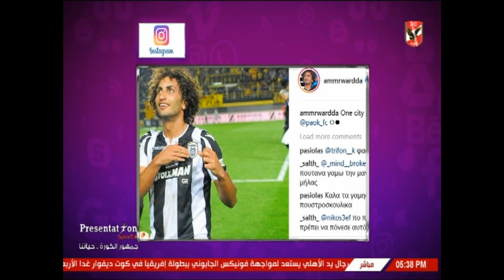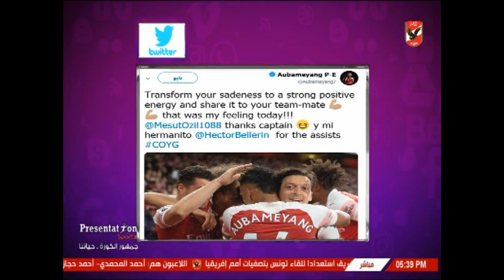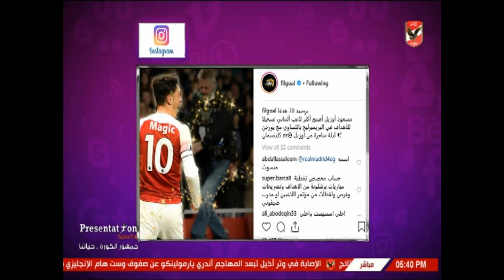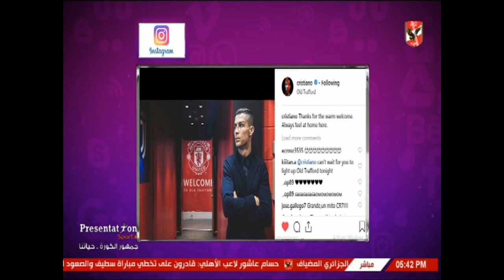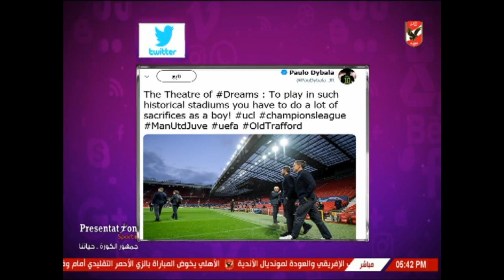شيما صابر واخبار المحترفين والكرة العالمية عبر السوشيال ميديا